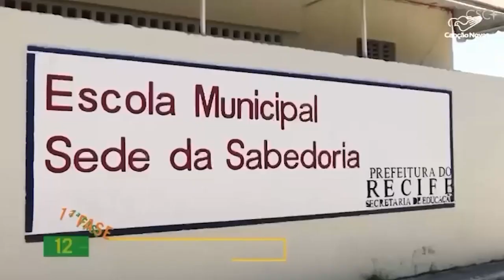Atualiza Genfest: na mídia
🟦▶️  Você viu?!?!
No dia 25 de janeiro - na live Atualiza Genfest - compartilhamos uma matéria que saiu no Jornal da Canção Nova.
Confere aí! 😉🤳